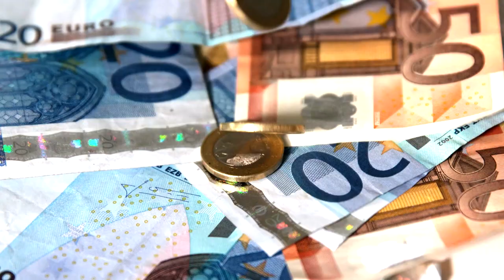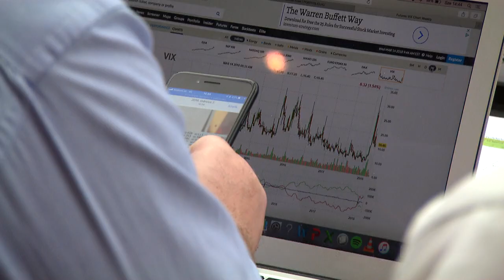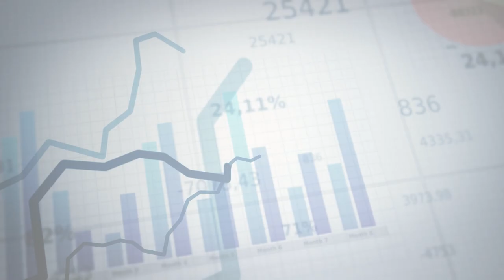20 years of ESCB statistics: What's next?